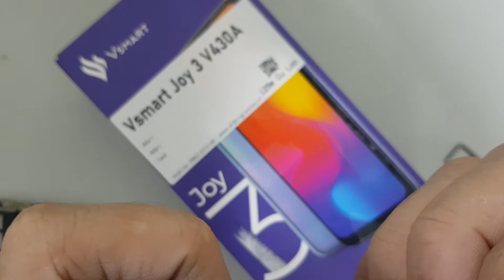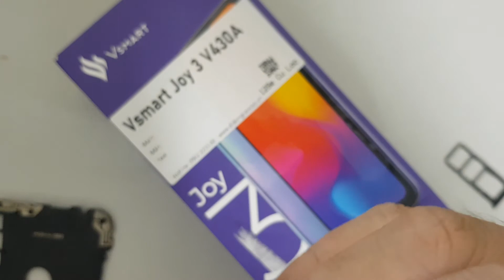Thay Sửa Điện Thoại Vsmart Joy 3 V420A Hỏng Phím Nguồn Phím Âm Lượng Volume Ở Đâu Bảo Hành Như Nào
- 129E Cự Lộc, Thanh Xuân, HN 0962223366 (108 Nguyễn Trãi đi vào cạnh đô thị Royal City)
Phím Nguồn Vsmart Joy 3 V430A hỏng cần thay mới sửa chữa? Nơi Bán Sửa Chữa thay phím âm lượng volume điện thoại Vsmart Joy 3 V430A Uy tín? chỉ có tại các địa chỉ của DidongCaocap.Vn
Đến với chúng tôi các lỗi của Vsmart Joy 3 V430A khác đều có thể sửa được như:
 - Sửa Vsmart Joy 3 V430A Hỏng Chân Sạc
 - Sửa Vsmart Joy 3 V430A hỏng mic nghe gọi
 - Sửa Vsmart Joy 3 V430A hỏng main
 - Thay Xương vỏ máy Vsmart Joy 3 V430A
 - Thay Nắp Lưng Vsmart Joy 3 V430A
 - Thay cảm ứng Vsmart Joy 3 V430A đối với những máy hỏng cảm ứng nhưng Màn LCD vẫn còn
 - Thay Main máy Vsmart Joy 3 V430A
 - Thay Loa ngoài Vsmart Joy 3 V430A
 - Thay Loa trong Vsmart Joy 3 V430A Hỏng không sửa được
 - Thay IC Nguon Vsmart Joy 3 V430A
 - Thay Phím bấm nguồn âm lượng Vsmart Joy 3 V430A
 - Thay Pin Vsmart Joy 3 V430A, thay vỏ điện thoại Vsmart Joy 3 V430A
 - Sửa điện thoại Vsmart Joy 3 V430A chết nguồn
 - Sửa camera Vsmart Joy 3 V430A hỏng không chụp được hình ảnh
 - Sửa Điện Thoại Vsmart Joy 3 V430A mất sóng
 - Sửa Vsmart Joy 3 V430A không có wifi 3g